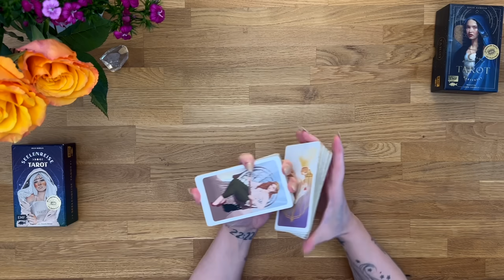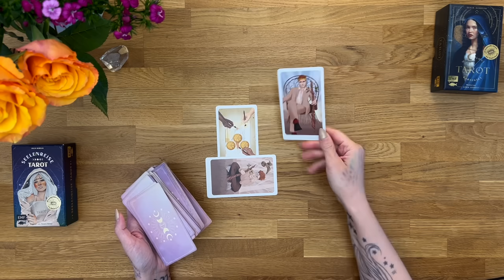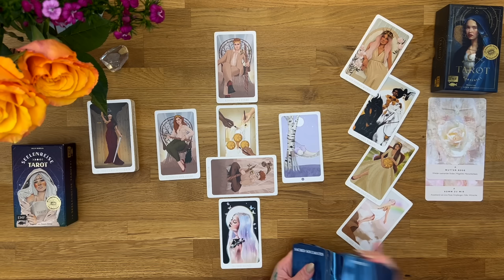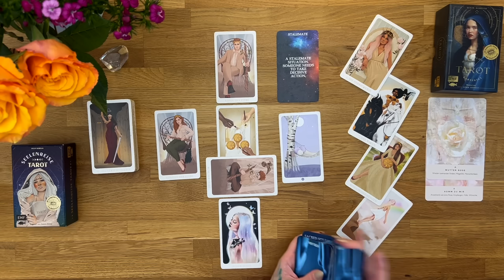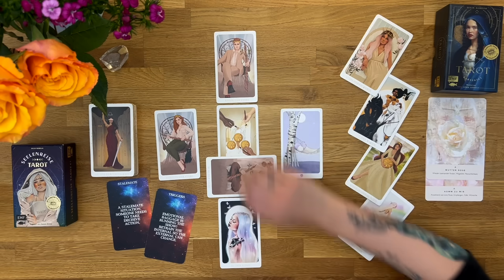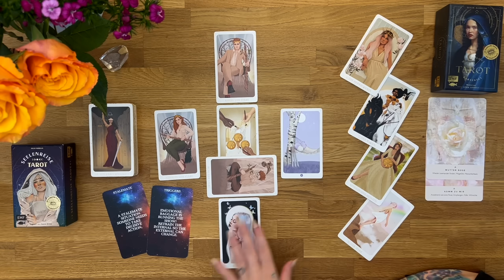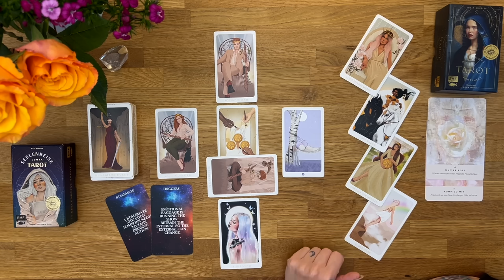WASSERMANN || Es wird sich besser entwickeln als du denkst! Tarot Mai Beziehungsanalyse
Weitere Decks welche ich aktuell regelmäßig nutze:

Mondnacht Lenormand by Patrick Scheller
Das Orakel der Krafttiere von Colette Baron